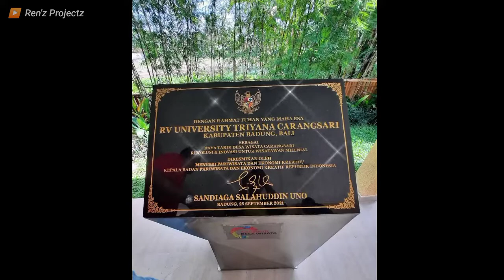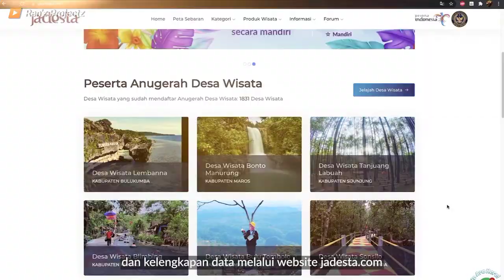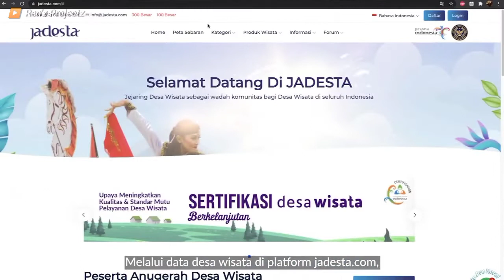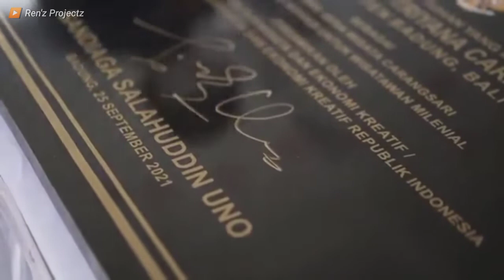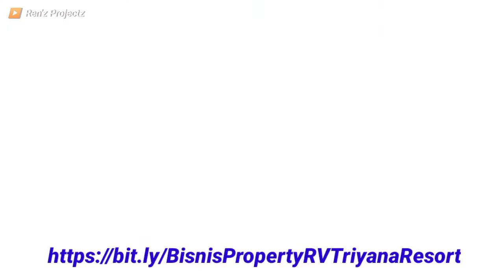Triyana Resort Bali, Winner Bali Tourism Award 2022/2023, Top 50 Desa Wisata Indonesia Terbaik 2021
Triyana Resort Carangsari Bali, Winner Bali Tourism Award 2022/2023, Top 50 Desa Wisata Indonesia Terbaik

Triyana Resort Carangsari Bali merupakan salah satu dari 50 Top Desa Wisata Indonesia Terbaik 2021 yang juga memenangkan Bali Tourism Award 2022/2023

(colek CS nya Kak Mahira)

❗Gabung SEGERA untuk mendapatkan HARGA PROMO nya.

Lokasi nya yang terletak di tengah-tengah pulau Bali mudah dicapai dari berbagai penjuru.
Fasilitas di Triyana Resort ada banyak, yang menjadi daya tarik nya tentu saja bentuk penginapan glamping nya yang menyerupai igloo dan Pondok yang unik. Di sini pun bisa menginap di penginapan berbentuk tenda.
Area indoor nya yang luas dan MV Theater nya yang unik sering dijadikan venue untuk Wedding dan acara gathering lainnya.

Info Bisnis Properti Terbaik
Beli Resort dengan Cicilan Tanpa Bunga
50 Desa Wisata Terbaik 2021
Bali Tourism Award 2022/2023
Triyana Glamping Bali
Desa Carangsari
Triyana Carangsari
Bisnis Property Milenial
Investasi Resort
Investasi Property Bali
Welcome To Bali
Wisata Bali
Desa Wisata Carangsari
Alasan Memiliki Bisnis Resort
Alasan Memiliki Bisnis Property
Glamping Resort
Wedding Venue Bali
Ubud
Carangsari
Eazy Property
Bisnis Hotel di Bali
Smart Property
Resort and Spa
Cycling in Bali
Trekking in Bali
Bali Tourism
Referensi Wisata Bali
Wisata Indonesia
Igloo Room
Jalan Tukad Ayung
View Sawah
Padi View
Outdoor Wedding
Garden Party
Camping in Bali
Bali Spa
Staycation
Healing in Bali
Cara Memiliki Resort di Bali tanpa KPR
Cara Punya Properti Resort Tanpa Hutang
Investasi Sejak Dini
Investasi Properti Cicilan termurah